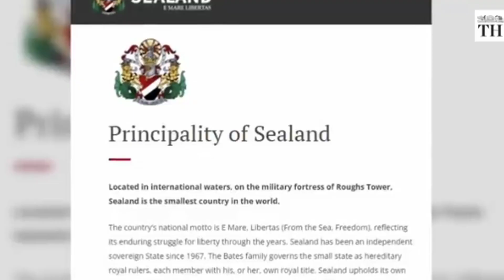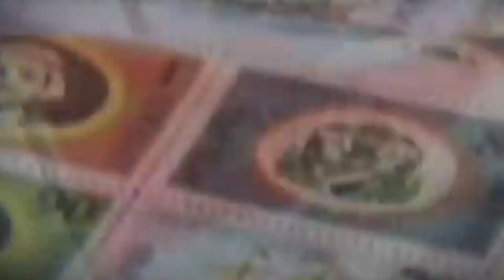পৃথিবীর সবচেয়ে ছোট দেশ||World's smallest country sealand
বিশ্বে এমন অনেক কিছুই রয়েছে যা আমাদের অবাক করে। তেমনই একটি হল বিশ্বের ক্ষুদ্রতম ও সবথেকে কম জনসংখ্যার দেশ। পৃথিবীর সব থেকে ছোট দেশের নাম জিজ্ঞাসা করলে বেশিরভাগ লোকেই ভ্যাটিকান সিটির কথা বলে। কিন্তু আপনারা জেনে অবাক হবেন পৃথিবীতে ভ্যাটিকান সিটির থেকেও অনেক ছোট দেশ রয়েছে। যার আয়তন ও জনসংখ্যা জানলে আপানর চক্ষু চড়ক গাছ হবে। তেমনই একটি দেশের নাম হল ‘প্রিন্সিপালিটি অব সিল্যান্ড’। সংক্ষেপে এটিকে বলা হয় ‘সিল্যান্ড’।

All information collect from google and newspaper.